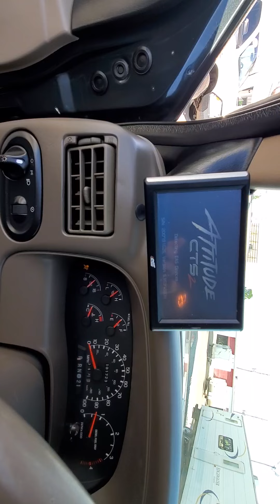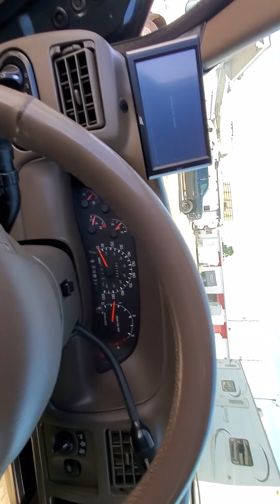2000 Ford Excursion Limited